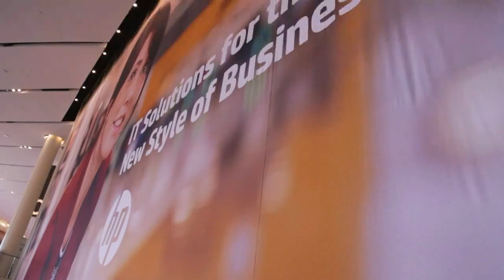Steve Dietch & Yang Peng - HP Discover 2015 - theCUBE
HP expands presence in China

HP executed the hybrid Cloud strategy it laid out three years ago, according to Steve Dietch, HP’s VP of Cloud Solutions & Infrastructure.

“Customers are deciding what applications are going to stay on- and off-premises, and they need an effective way to manage that complexity and get the benefits of a hybrid IT environment,” he told theCUBE during HP Discovery 2015. HP’s announcement of the CloudSystem 9, the latest version of its flagship on-premises offering, is evidence of its strategy coming to fruition.

“As customers continue their journey from private Cloud with traditional apps, to native with open stack, to managing multiple Clouds, HP has a solution to address those elements,” said Dietch.

HP expands Cloud presence in China

Last year, HP partnered with UnionRead Information Technology Ltd., a leading content distribution network based in Beijing, to build and operate community Clouds for enterprise customers in China. The agreement increases HP’s presence in China.

HP also recently sold a majority interest in Tsinghua Holdings’ subsidiary Unisplendour Corp Ltd. The joint venture, called H3C, “brings servers, networking, storage and our technology services together and fully exploits the power of the Chinese engine from a governmental to a province level,” said Dietch. “HP maintains full ownership of the Cloud business, of the software business, and the enterprise services.”